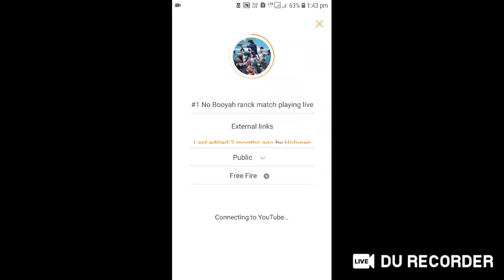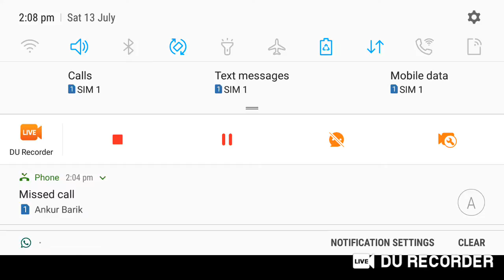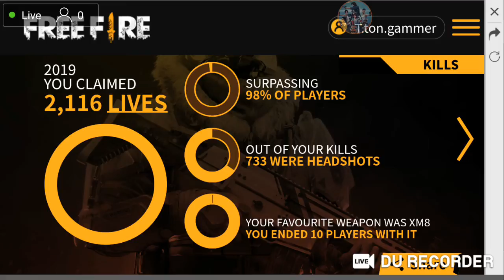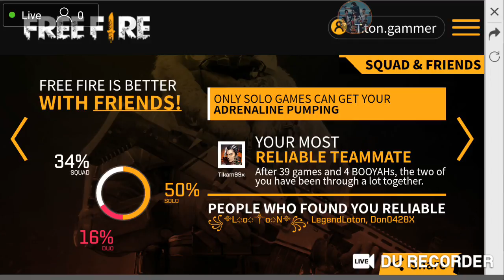#1 No Booyah ranck match playing live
YouTube is an American video-sharing website headquartered in San Bruno, California. Three former PayPal employees—Chad Hurley, Steve Chen, and Jawed Karim—created the service in February 2005. Google bought the site in November 2006 for US$1.65 billion; YouTube now operates as one of Google's subsidiaries. Wikipedia

CEO: Susan Wojcicki (5 Feb 2014–)

Founders: Jawed Karim, Steve Chen, Chad Hurley

Parent organization: Google
Mirra Alfassa (21 February 1878 – 17 November 1973), known to her followers as The Mother, was a spiritual guru, an occultistand a collaborator of Sri Aurobindo, who considered her to be of equal yogic stature to him and called her by the name "The Mother". She founded the Sri Aurobindo Ashram and established Auroville as a universal town; she was an influence and inspiration to many writers and spiritual personalities on the subject of Integral Yoga.

Mirra Alfassa

Mirra Alfassa

PersonalBorn

Blanche Rachel Mirra Alfassa

21 February 1878

Paris, France

Died17 November 1973 (aged 95)Resting placePondicherry, IndiaReligionHinduismNationalityFrench, IndianNotable work(s)Prayers And Meditations, Words of Long Ago, On Thoughts and Aphorisms, Words of the MotherPen nameThe MotherSignature￼InstituteSri Aurobindo Ashram
AurovilleReligious career

Students

Satprem, Nolini Kanta Gupta, Nirodbaran, Amal Kiran, Pavitra

Mirra Alfassa was born in Paris on 1878 to a bourgeois family. In her youth, she travelled to Algeria to practise occultism under Max Théon. After returning, she travelled around the world and finally settled in Pondicherry, India with Sri Aurobindo and his followers. With growing numbers of followers, the settlement was turned into an ashram over the years, where she worked with Sri Aurobindo in establishing Integral Yoga and guiding its pupils. In 1943, she started a school in the ashram and in 1968 established Auroville, an experimental township free from discrimination of nationality, language, creed and politics. She died on 17 November 1973 in Pondicherry.
The experiences of the last thirty years of Mirra Alfassa’s life were captured in the 13-volume work Mother's Agenda by Satpremwho was one of her followers.

Biography

Legacy

References

External links

Last edited 2 months ago by Holonen

RELATED ARTICLES

Satprem

French writer

Georges van Vrekhem

Belgian writer